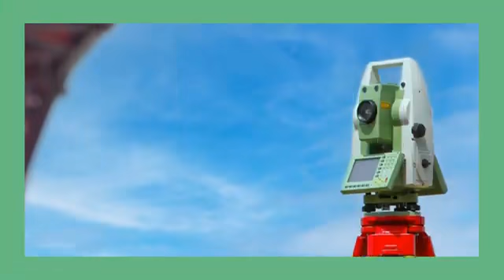ニコントリンブル GNSS受信機 買取